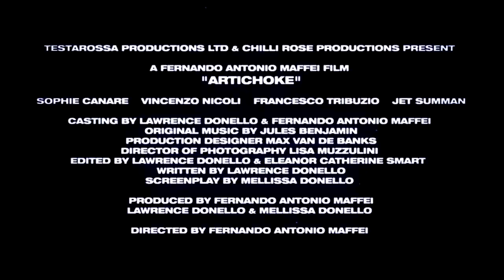ARTICHOKE TRAILER Feat Vincenzo Nicoli (Alien 3, The Dark Knight)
A mafia hitman is sent to England to do a job for an old boss. Loyalties are violently tested.